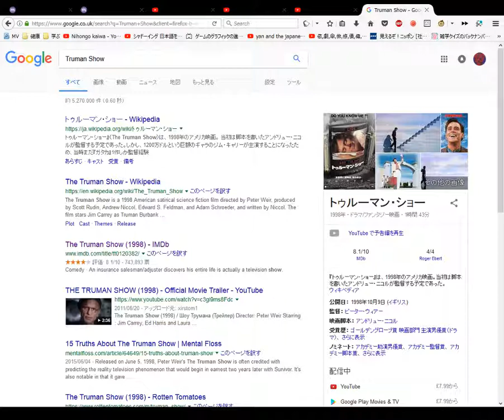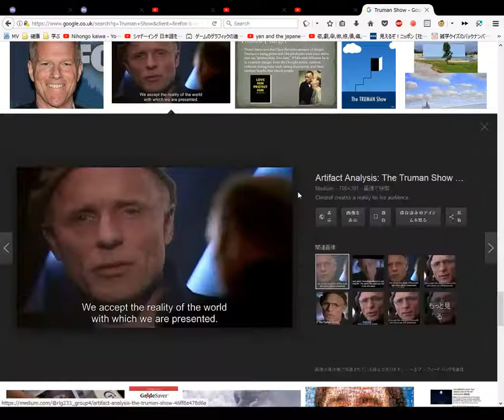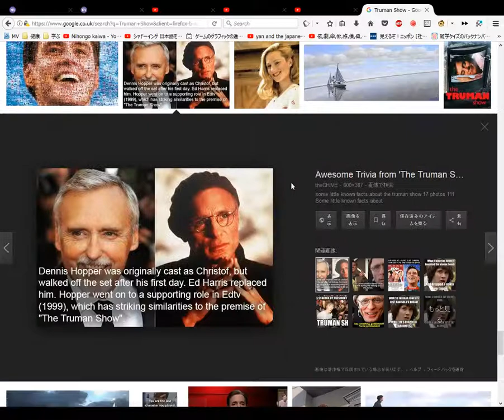Truman Show The Zajchik Dictionary